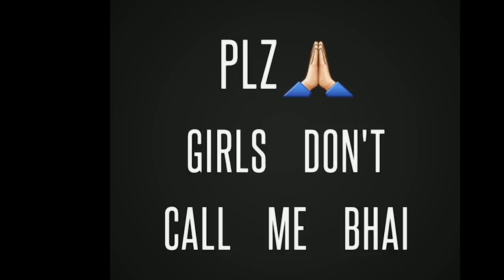Finally Met My Favourite Punjabi Singer Bilal Saeed|Vlog36